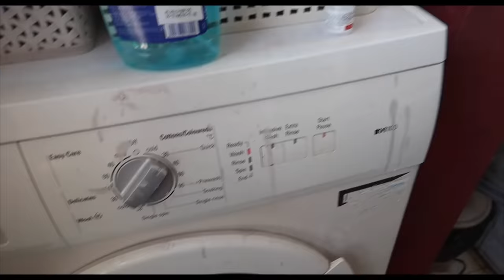PRANK on my CHIHUAHUA | Ss Vlogs :-)